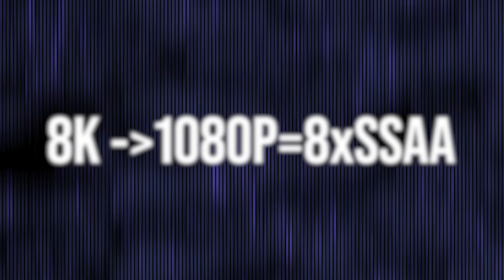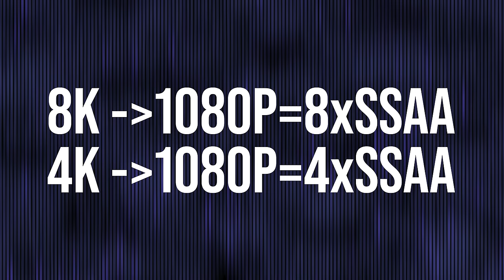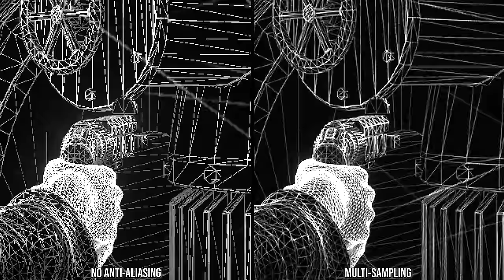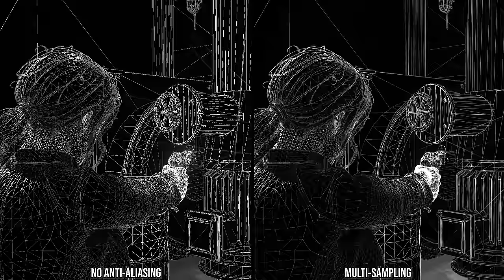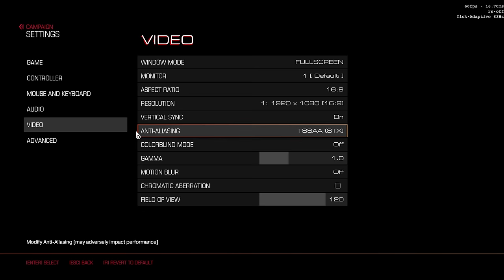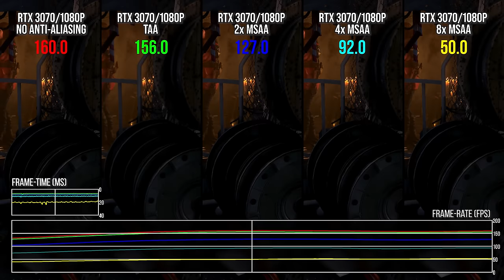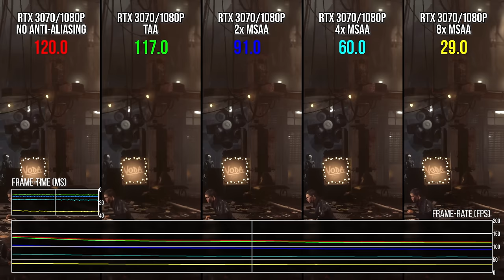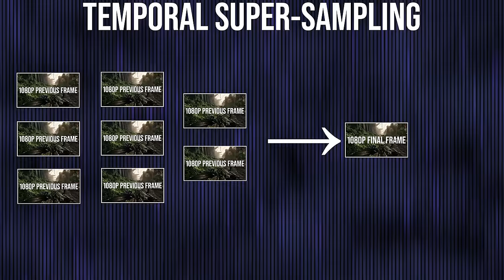Tech Focus: TAA - Blessing Or Curse? Temporal Anti-Aliasing Deep Dive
TAA - or Temporal Anti-Aliasing - has become the de facto standard form of anti-aliasing in video games today. It's a potent form of improving image quality and delivering effects similar to super-sampling while using a tiny fraction of your GPU's power. However, it's not without its issues and challenges and many users actively despise it. How have we got to where we are, why aren't other forms of AA used and where does it fare best? Alex Battaglia has this video for you.

00:00:00 Introduction
00:01:00 What Came Before TAA?
00:10:34 TAA Advantages
00:15:50 TAA Disadvantages
00:23:54 Conclusion - Is TAA Good?